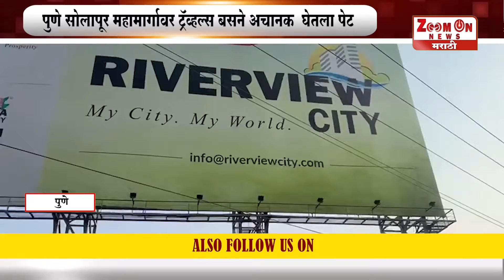PUNE | पुणे सोलापूर महामार्गावर ट्रॅव्हल्स बसने अचानक घेतला पेट